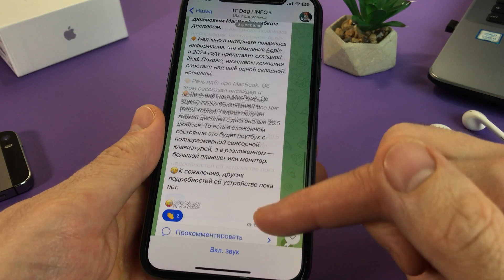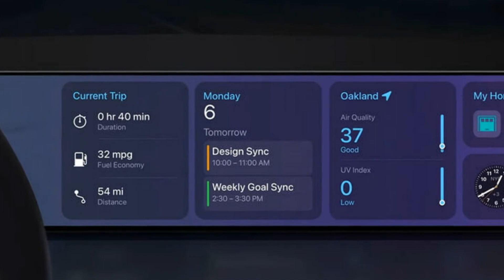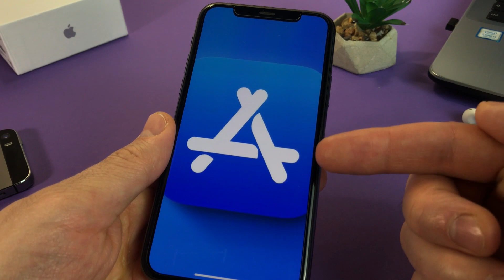Обзор iOS 17! Что слышно о новой iOS 17?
iOS 17 что нового? Apple работает над новой iOS 17! Новая прошивка ios 17. Обзор нововведений ios 17. Обновление на Айфон iOS 17 что слышно? Обзор новых функций ios 17. Новая прошивка iOS 17 на iphone выйдет через 8 месяцев! iOS 17 имеет новые функции! Смотрите видео обзор iOS 17 и узнаете над чем сейчас работают разработчики в новой 17 ios.

iOS 17 поддержка гарнитуры смешанной реальности - 1:06.
Обновления CarPlay в iOS 17 - 1:25.
В iOS 17 обещают обновить иконки - 1:50.
iOS 17 будет поддерживать сторонние магазины приложений - 2:16.
Когда выйдет iOS 17 - 2:34.

А чего бы вам хотелось увидеть в новой iOS 17?